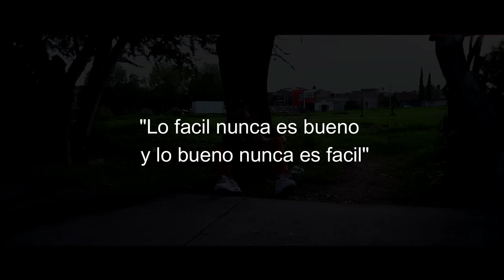The MFK Diperone - Clik Clak - HDZ Producciones 2023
Ya disponible en todas las plataformar digitales , Gracias por todo su apoyo banda sin ustedes no soy nadie 🙏🔥